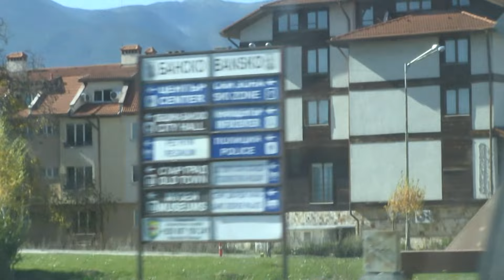Блага ракия на Влади и Гери с.Баня GORGE STUDIO Photo&Video-0893043093